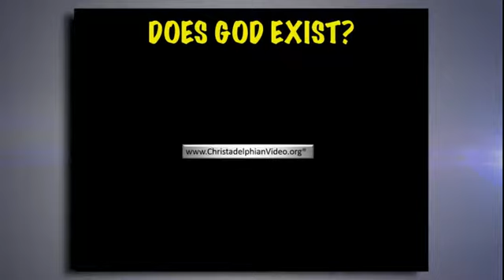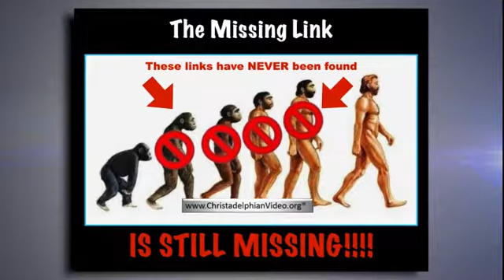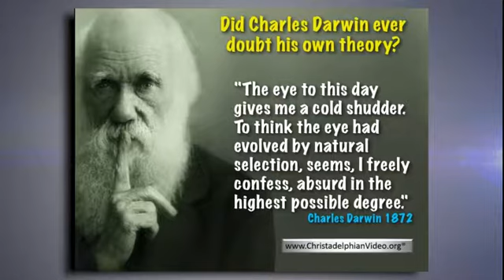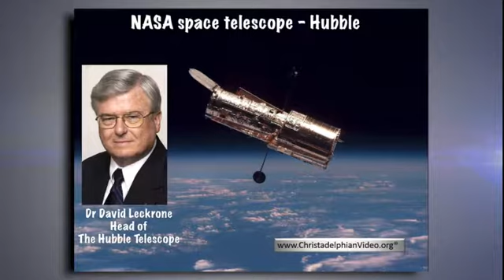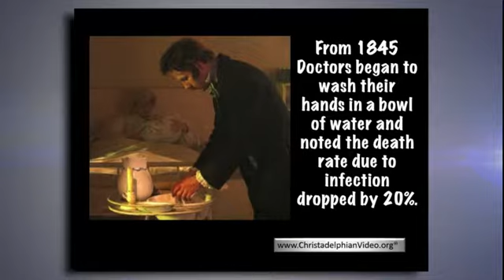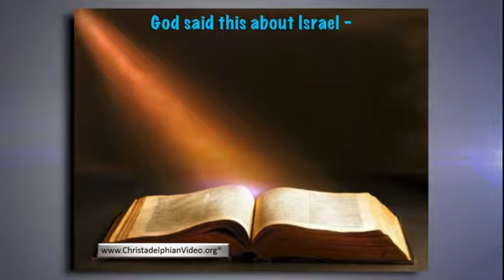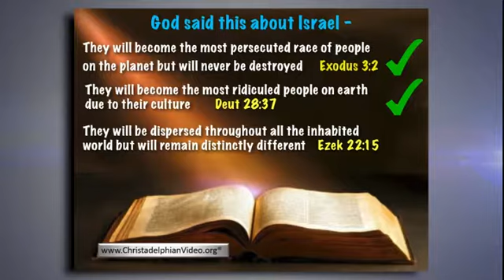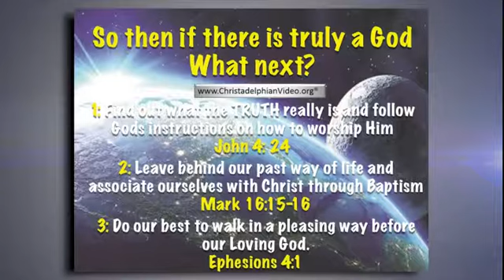Is There A God